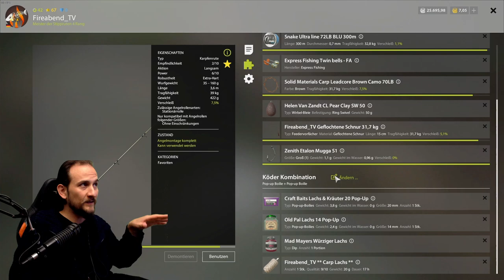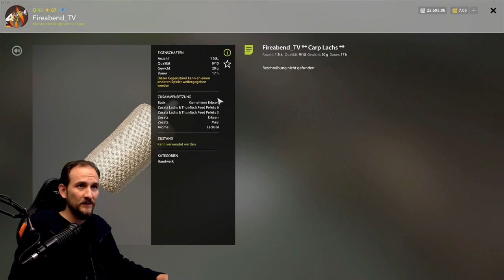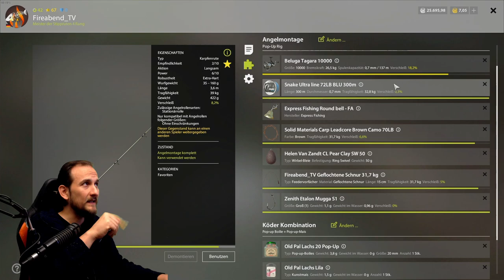Russian Fishing 4 - Bernsteinsee - Seltene Karpfen auf Lachs